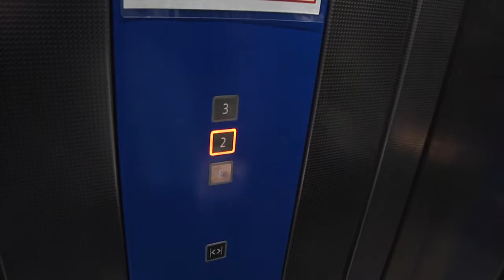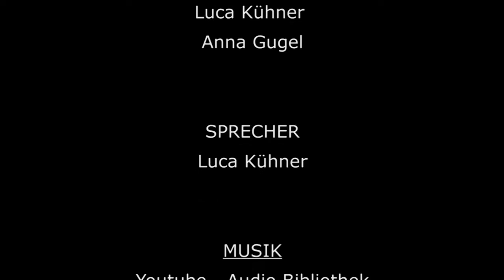Inside Media- Main-Post Würzburg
Wie wird eigentlich eine Zeitung gedruckt?
und noch viel wichtiger wer steckt denn hinter dem Artikel, also der Idee? Schaut rein und werdet schlau ;)